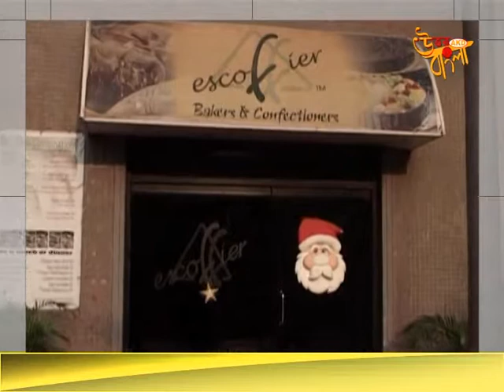Kolkata Cake Escofier